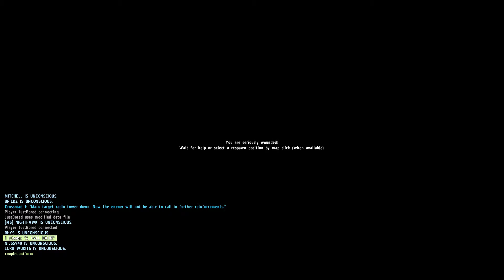ARMA II Operation Ooooh Kay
Prepping for the next side mission, Coupleduniform and I come face to face with an A-10. I tell you these TAW members really know how to fly...